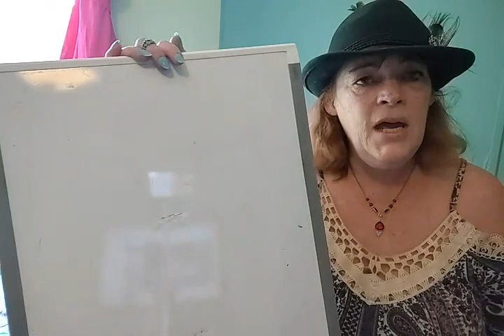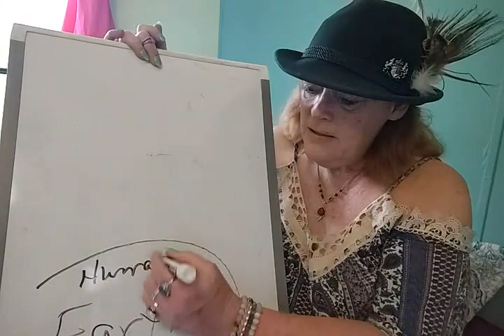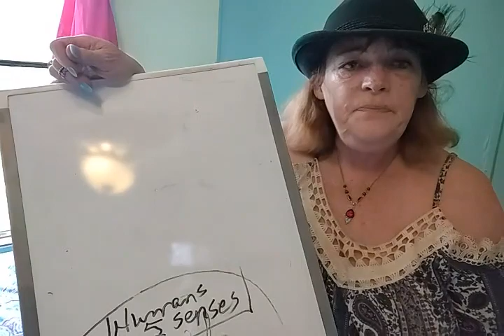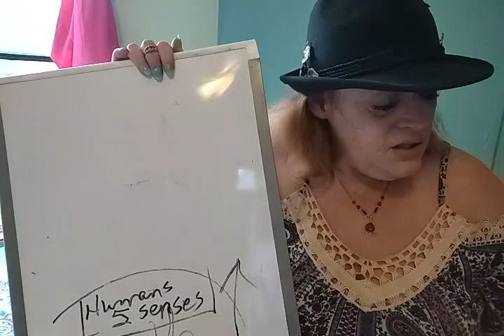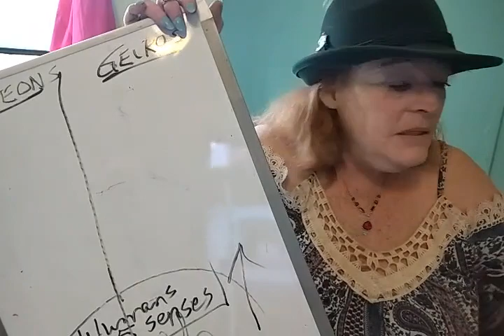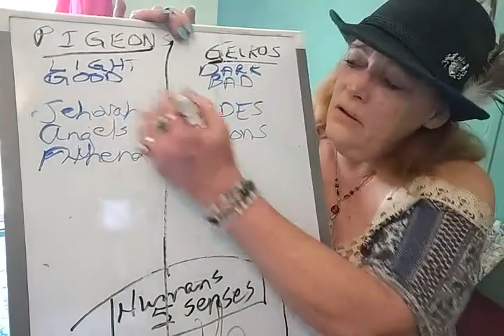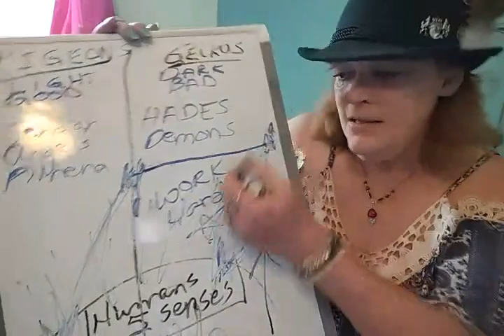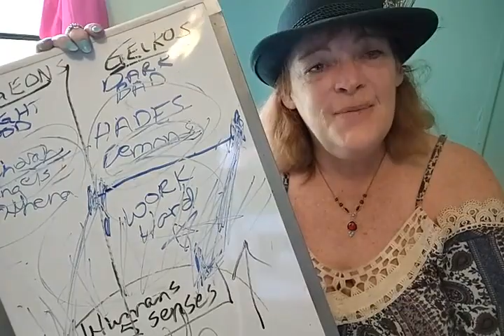Are Aliens and UFOs Real~1